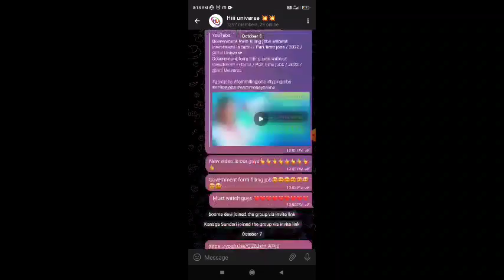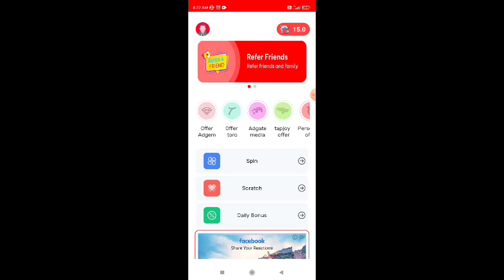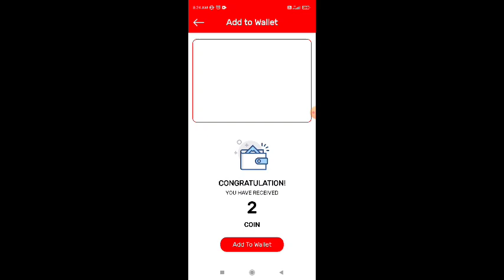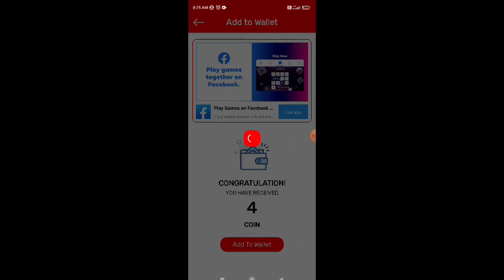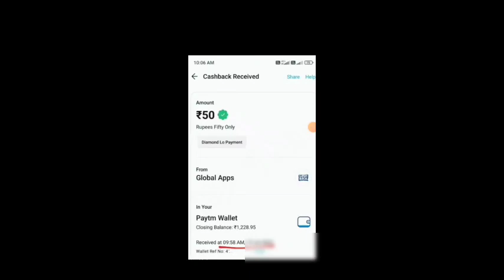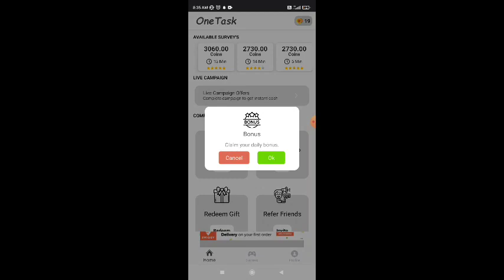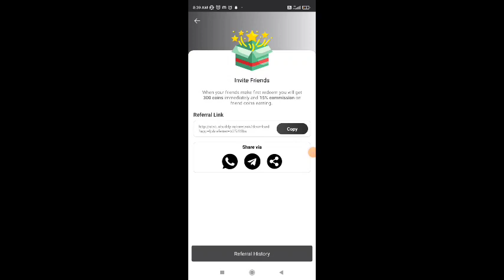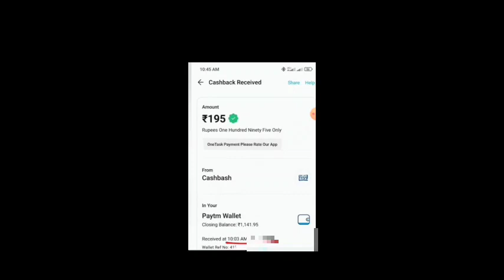Online Part Time Job Tamil|Earn Money Online|New Earning App Today|🏦 Earn Rs. 2500/Day (Live Proof)🔥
நமது சேனல் -இல் போடப்படும் வேலைவாய்ப்பு செய்திகள் கீழ் குறிப்பிடப்பட்டுள்ளன 👇👇👇👇

📣Women Jobs
📣Mobile Jobs
📣Online Jobs

@Hiii Universe  👈👈👈